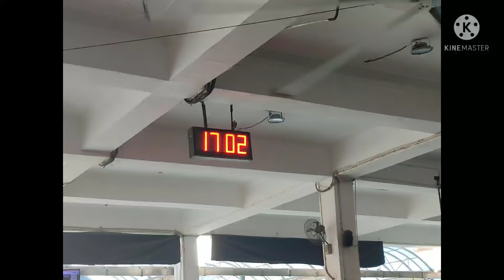गांव को छोड़कर निकल गए 🌺एक नए आशियाने की तलाश में।🦄⛈️🌧️💧🌌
Hello friends , welcome back🙏 to my YouTube channel and a new family "Vaishnavi Tiwari vlogger" अगर आपने मेरा पिछला वीडियो नही देखा तो नीचे लिंक से जाके जल्दी से देखलो| और चैनल को भी subscribe कर दो प्लीज़| THANK u for  joining me and supporting me 😘😘

if you have not watched my previous videos so go through this link and have a look and let me know how was that.